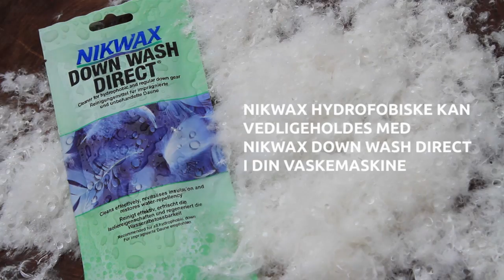Dansk: Nikwax hydrofobiske dun